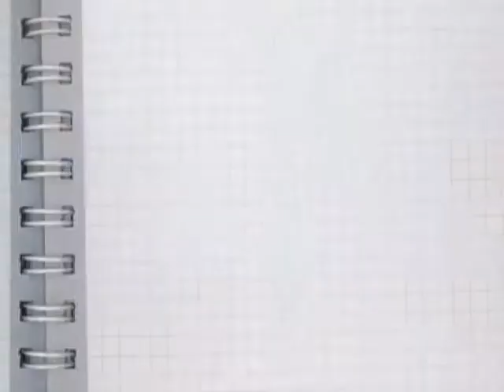Arquidiocesano1P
La Liga T y la Universidad Cooperativa de Colombia visitan el Colegio Arquidiocesano